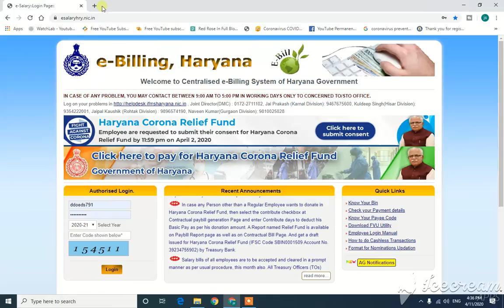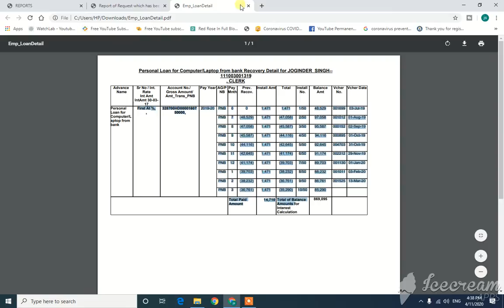How to Download House Loan Detail of Govt Employee II Ebilling Online Process II